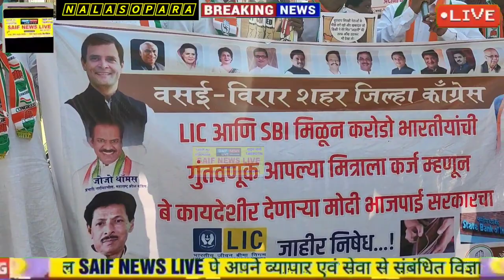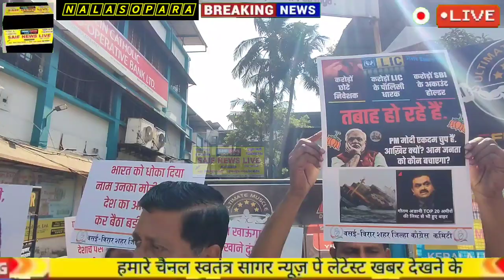अडानी की डूबती नैया। हिंडनबर्ग की रिपोर्ट से तहलका। कांग्रेस का मोदी सरकार के विरोध मे प्रदर्शन।